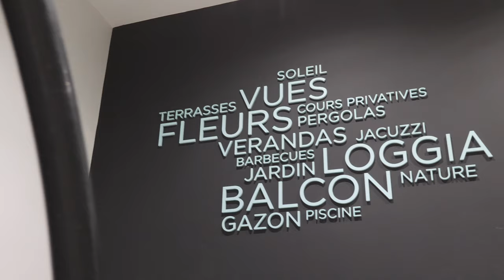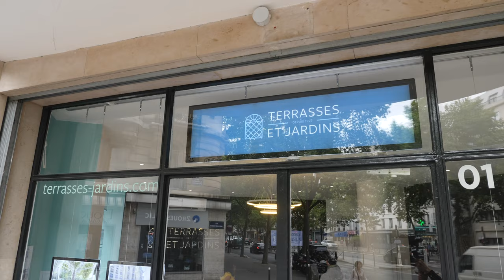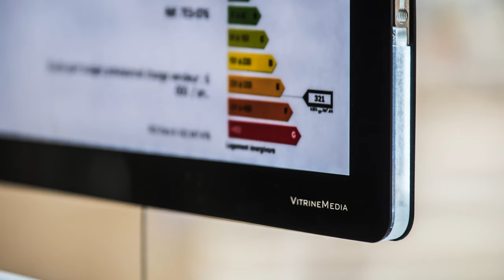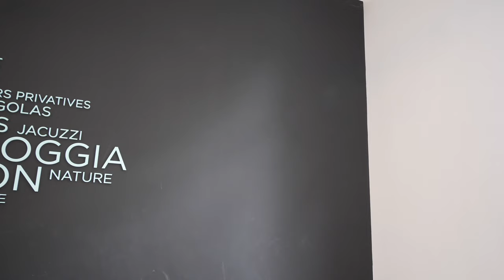🎬VITRINEMEDIA AGENCY : Terrasses et Jardins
VM Série : L'Expérience VM Agence de Terrasses et Jardins 🎬

La Mini-série des agents immobiliers continue avec l'épisode 4 : Rencontre avec le réseau Terrasseset Jardins, Benoit Vitu nous parle de ses solutions de communication et de son expérience avec VM Agence 💡